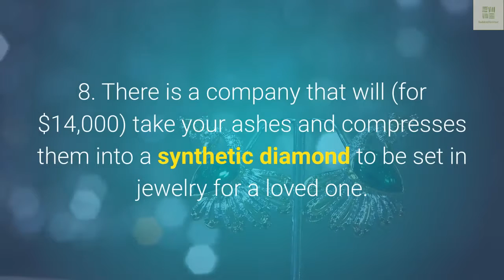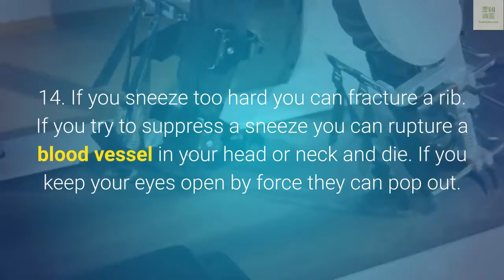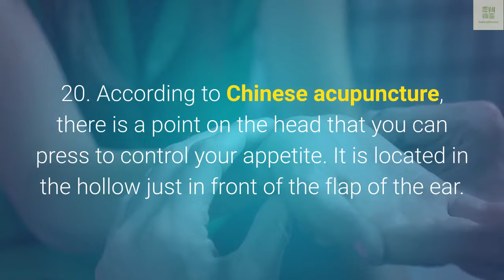21 odd facts about your body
Check the video to know the different facts that will amaze you.

For request and suggestions what next to be covered with our simple and short presentation drop, your request in the comment box below.

For use of the videos on our channel, you're free to repost/reupload them, but just make sure to give us credit. We definitely want to reach more people through our content.

101 facts body,
100 body facts,
5 minute crafts body facts,
7 facts about male body,
90+ human body facts
body facts for kids
body facts in hindi
body facts trivia
body facts quiz
body facts you didn't know
body facts about water
body facts fun
body facts meaning
body facts and parts
body facts of human
body facts interesting
body facts are
body amazing facts
body art facts
body armor facts
body amazing facts in hindi
body awesome facts
body image facts and statistics
weird body facts about males
the body facts
water and body facts
mind and body facts
health and body facts
body bacteria facts
human body facts bones
human body bacteria facts
human body biology facts
body by vi nutritional facts
bog body facts
baby body facts
best body facts
body composition facts
body camera facts
body confidence facts
body cremation facts
body combat facts
body clock facts
body cell facts
body chemistry facts
body core facts
body care facts
body facts definition
body dysmorphia facts
body detox facts
body dimension facts
body disorder facts
body dolphin facts
body disease facts
body decoration facts
body energy facts
body exfoliation facts
body exercise facts
body element facts
human body facts essay
human body evolution facts
human body eyes facts
body worlds exhibit facts
13 strange body facts exposed
human body eating facts
body fat facts
body fossils facts
body farm facts
body fun facts trivia
random body facts funny
strange body facts funny
human body facts for general knowledge
body facts gk
body facts gk question
body growth facts
human body facts gk
golgi body facts
gross body facts
girl body facts in hindi
giraffe body facts
gorilla body facts
human body facts national geographic
body facts hindi
body hair facts
body hygiene facts
body heat facts
body health facts
body hydration facts
body heart facts
body human facts
body humours facts
body armor health facts
body image facts
human body facts interesting
body language facts in hindi
human body facts in tamil
jennifer's body facts
jaguar body facts
jellyfish body facts
body language facts
body language facts love
body lice facts
body length facts
body lotion facts
body language facts and figures
body language facts tumblr
body facts measurements
body modification facts
body mechanics facts
body movement facts
body mineral facts
body massage facts
body muscle facts
body mole facts
body mod facts
body facts nose
body nutrition facts
body number facts
human body facts numbers
human body facts no one knows
bodybuilding facts nz
body armour nutrition facts
body fortress nutrition facts
body facts operations with whole numbers
body facts of gk
body odour facts
body odor facts
body of facts used to prove a theory
body of facts meaning
body organ facts
body facts pdf
body facts pictures
body facts pics
body positivity facts
body parts facts
body proportion facts
body piercing facts
body pump facts